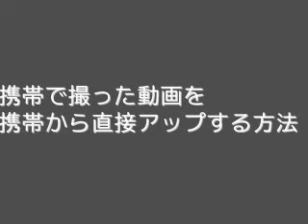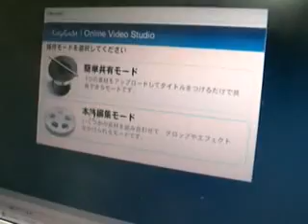携帯からのアップロード方法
携帯で撮影した動画を直接アップロードする方法を解説した動画チュートリアルです。
この映像は、ClipCastを利用して編集されました